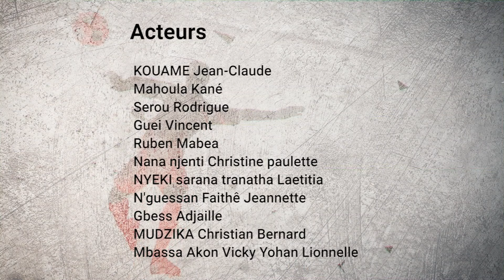La cabine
Les aventures d'une famille pas comme le autres.